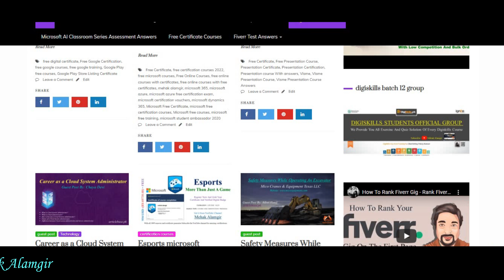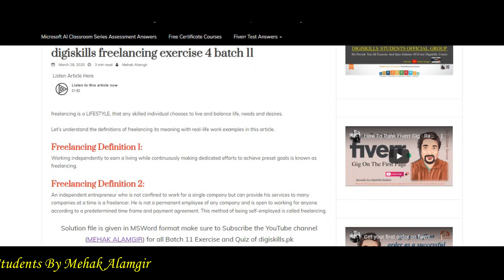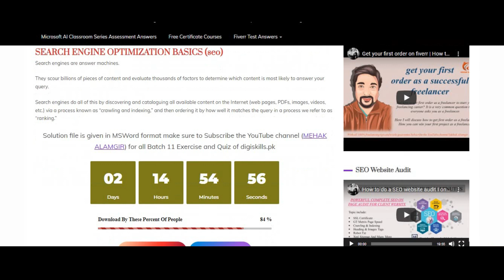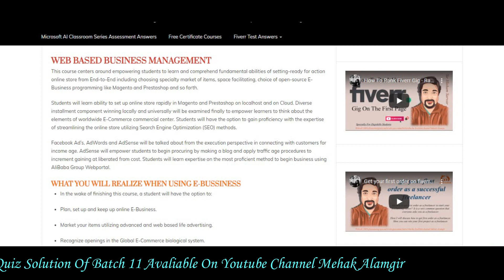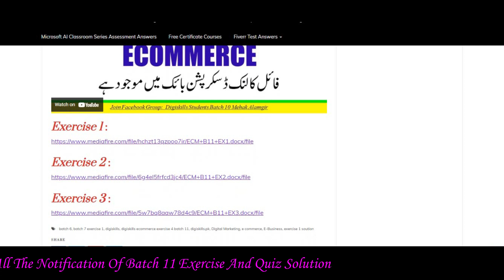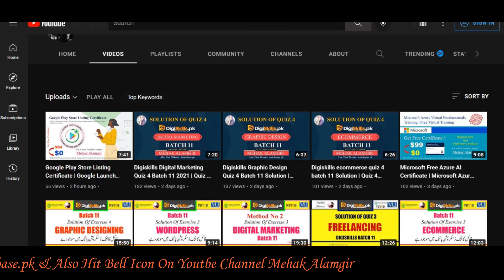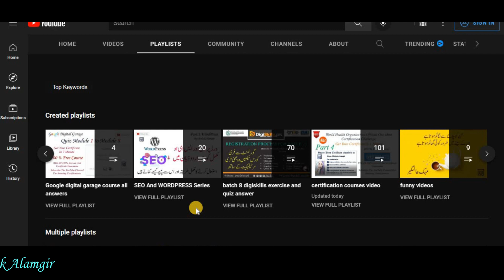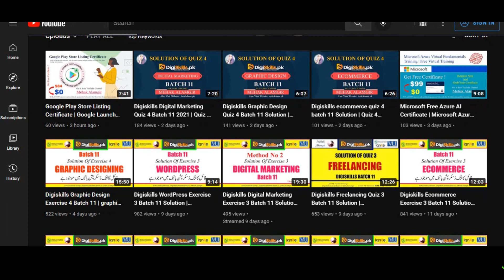batch 11 | digiskills exercise | digiskills quiz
▼ Exercise Links.